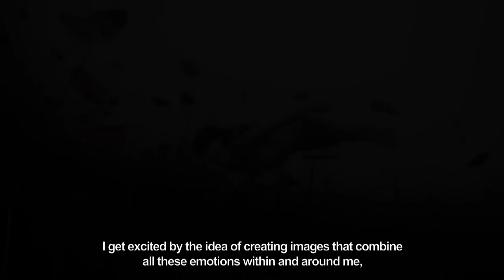Freedive Life - Roots of Life - Freediver Maca Benitez - Freediving Courses Playa del Carmen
Making of and underwater photography session held at Cenote Car Wash, Quintana Roo, México. It talks about the vision of the photographer and the inspiration behind the shooting with a free diver champion. Maca Benitez Freedive Life